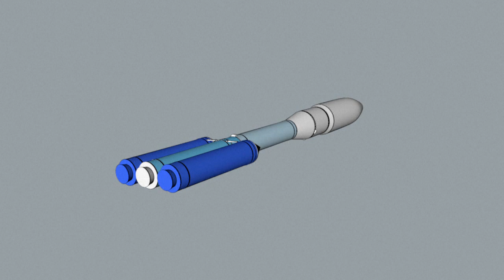Ariane 6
The European Space Agency and European industry are currently developing a new-generation launcher: Ariane 6. The aim is to provide guaranteed access to space for Europe at a competitive price without requiring public sector support for exploitation.VIDEOGRAPHIC